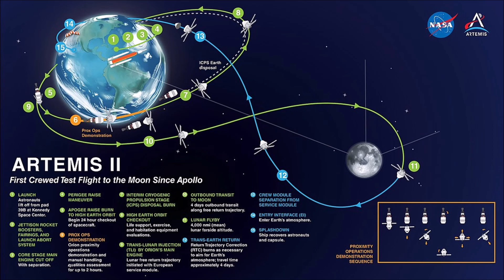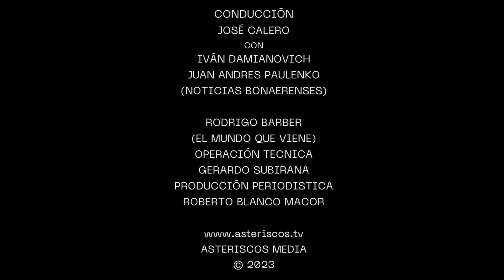ASTERISCOS EN ECO MEDIOS 1220 DEL 05 04 2023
Entrevistamos a al economista Santiago Manoukian Jefe reserch de Ecolatina para hablar del dólar Agro, las reservas elo el IPC de maroz.

El concejal de Juntos en La Matanza, Lalo Creus nos describió en duro panorama con la inseguridad en ese partido bonaerense.

El economisa de Eco Go, Sebastina Menescaldi analizó el panorama difícil que enfrenta el gobierno don la deuda, vencimientos y compromisos.

En el Mundo que viene, Rodrigo Barber nos habló de la fascinante nueva aventura del hombre al espacio regresando a la Luna con el Artemis II.

Y todas las noticias bonarerenses con Juan Andrés Paaulenko.

CONDUCCCIÓN: JOSE CALERO

CON: IVAN DAMIANOVICH

OPERACIÓN TÉCNICA: Gerardo Subirana

PRODUCCIÓN PERIODISTICA Y EDICIÓN: ROBERTO BLANCO MACOR

ASTERSICOS MEDIA